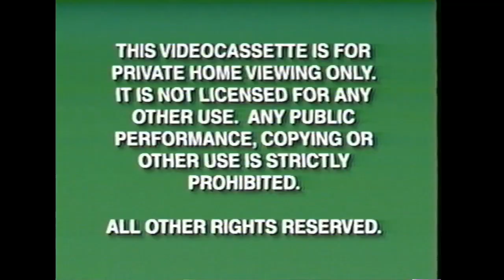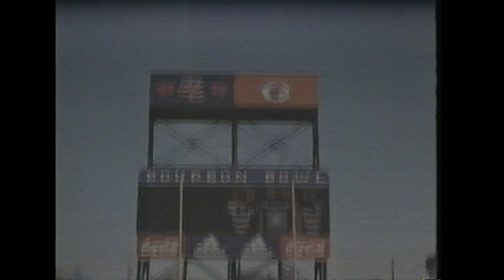Opening to Home Improvement the Series Finale 1999 VHS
Distributor: Touchstone Home Video

List of contents:

1. FBI Warning screen
2. Touchstone Home Video logo
3. Coming Soon to own on Videocassette bumper
4. I'll be Home for Christmas trailer
5. Now Available to own on Video and DVD bumper
6. The Waterboy trailer
7. ABC bumper
8. The Hughleys TV promo
9. Feature Presentation bumper